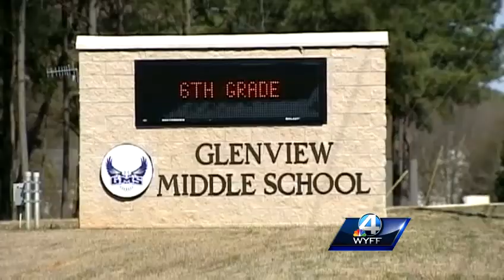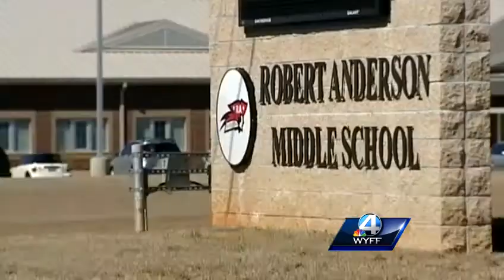New schools deal with leaky roofs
Problems center around HVAC units